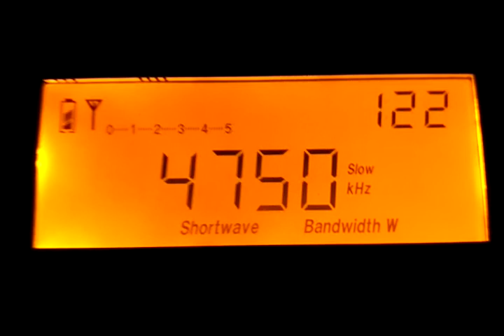Radio Dunamis (Uganda)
Receive: 13/06/2022 (18:22 UTC) in Southwestern Siberia, CW.
Receiver: Tecsun PL-600 with build-in telescopic antenna.